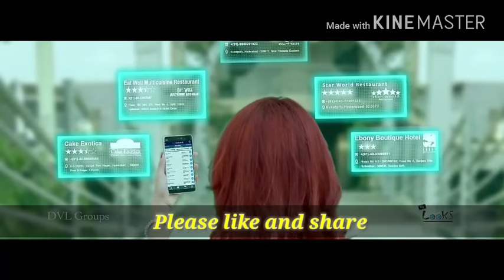Yeh Ladka Hai Allah Kaisa Hai Deewana